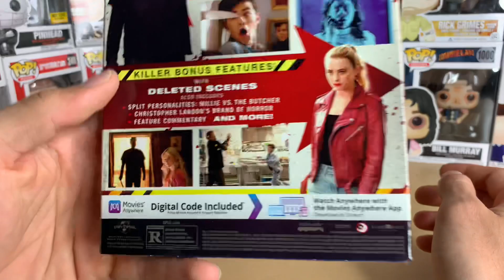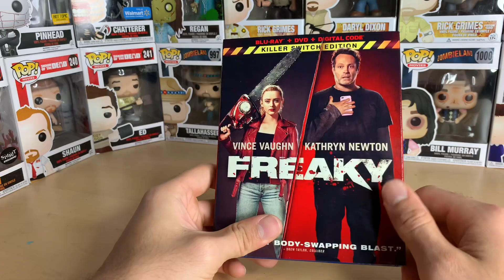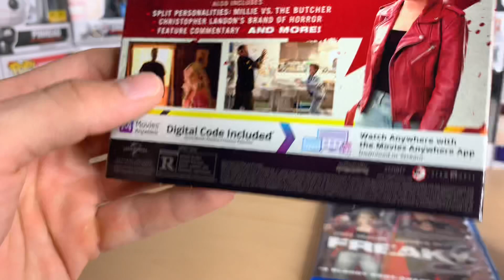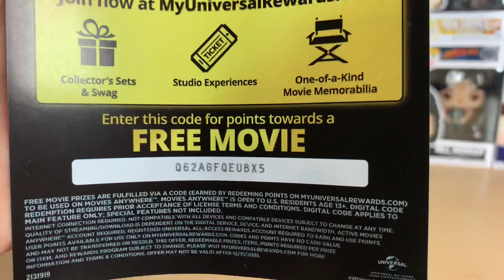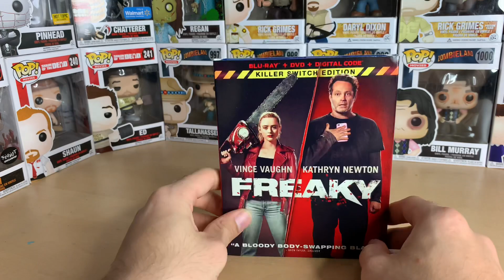Freaky - Killer Switch Edition Blu-ray Unboxing